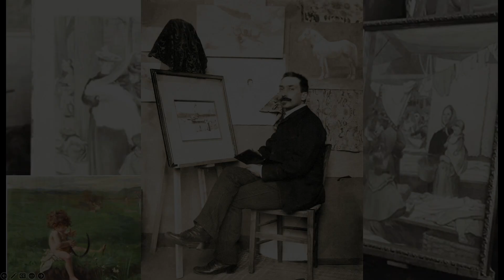DESSINS DE GUSTAVE DE BEAUMONT POUR LA FRISE DE L’ARSENAL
Conférence donnée le 1er mars 2023 à la Salle des Abeilles du Palais de l'Athénée, Société des Arts de Genève

Par Isabelle Evéquoz, historienne de l’art
Animé par Romaine Jean, journaliste

En 1890, la Ville et l’État de Genève commandent au peintre genevois Gustave de Beaumont l’exécution d’une frise historique au sommet de l’Arsenal, ancien dépôt d’armes dans la Vieille Ville, restauré et reconverti pour l’occasion en Musée d’histoire de Genève. D’une longueur de près de 46 mètres, la fresque se déroule sur la partie supérieure des trois murs extérieurs de l’édifice. Elle sera réalisée entre 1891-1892 sur la base de grands cartons préparatoires.

Avant d’exécuter ces cartons, l’artiste a jeté sur papier de très nombreuses esquisses, études et dessins rehaussés à l’aquarelle et conservés dans les archives de famille. C’est à partir de ces feuillets et frises sur papier de petit format qu’est illustrée l’Histoire de Genève d’Isabelle Evéquoz. Ce sont des scènes qui témoignent à la fois d’une belle maîtrise du dessin, de la composition et de l’harmonie des couleurs, mais aussi de la grande liberté d’expression qu’autorisent l’esquisse et le dessin préparatoire.

C’est sur la base d’échanges avec l’historien et directeur des Archives de l’état de Genève, Théophile Dufour, que Gustave de Beaumont donne forme aux épisode marquants de l’histoire genevoise, inscrivant en marge des scènes noms de personnages, dates ou annotations sur le choix des couleurs. Le plus souvent aquarellés, ces dessins témoignent non seulement du talent de cet artiste reconnu de son temps et, depuis trop longtemps oublié, mais aussi de la conception héroïque de l’histoire à la fin du 19e siècle.